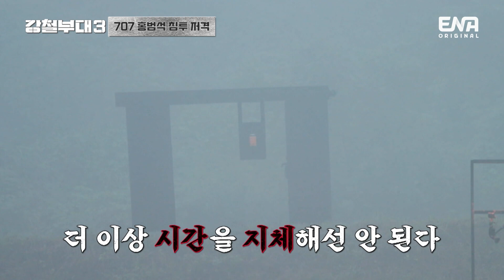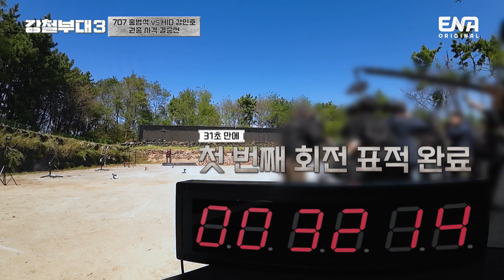[강철부대3 하이라이트] 707 홍범석 VS HID 강민호! 팀의 기세 선점을 위한 팀장 대결! | ENA 채널 | 매주 화요일 밤 10시 30분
707 VS HID 결승 1차전 통합 기동 사격 첫 번째 라운드 권총 사격!
과연 1라운드 권총 사격의 승자는 누가 될 것인가!

〈강철부대3〉 ENA 채널 x 채널A 공동 제작